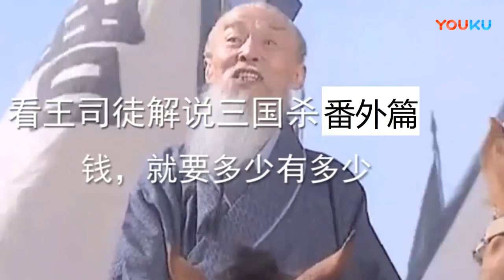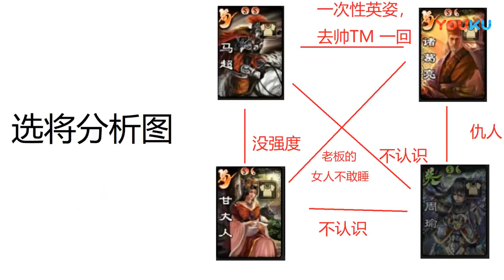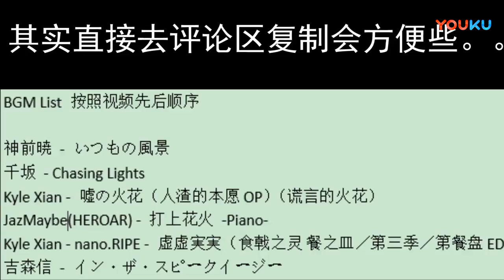小鸡三国杀第二期 考究选将又明辨身份 魏王风范再精神病发，王司徒解说三国杀 超清